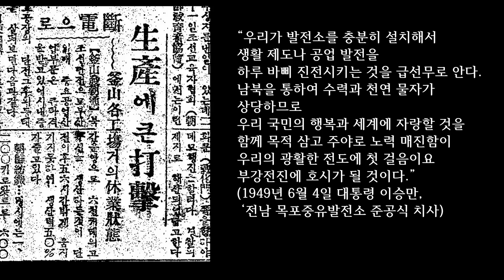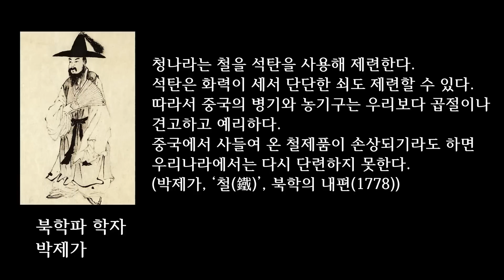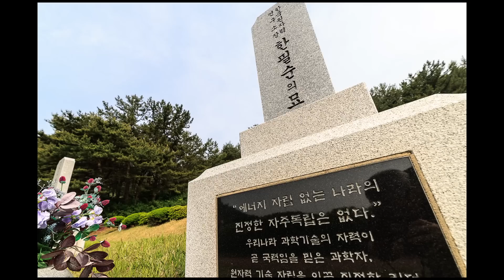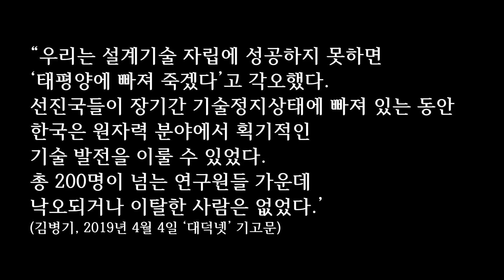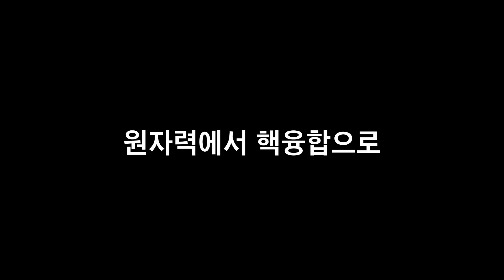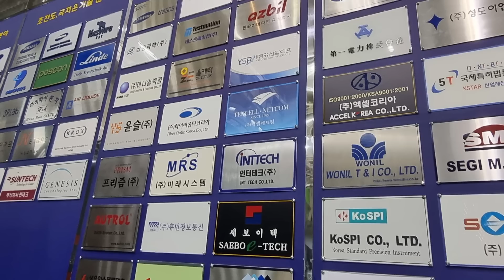[공화국 대한민국] 4.석탄도 모르던 나라, 지금 인공태양을 띄우다: 인력에서 핵융합으로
‘우리는 설계기술자립에 성공하지 못하면 “태평양에 빠져 죽겠다”는 각오였다. 그래서 선진국들이 장기간 기술정지상태에 빠져 있는 동안 한국은 원자력 분야에서 획기적인 기술 발전을 이룰 수 있었다. 총 200명이 넘는 연구자들 가운데 낙오자는 없었다.’
21세기 공화국 대한민국은 원자력을 세계에 수출하는가 하면 인공태양, 핵융합에너지 개발로 세계를 주도한다. 석탄도 활용하지 못했던 나라, 오로지 인력(人力)을 이용해 농사를 짓고 땔감을 확보하고 생활용품을 이용하며 삶을 영위하던 조선과 다른 나라다.
* 첫 화면에 시리즈 연번이 3회로 잘못 나갔습니다. 4회입니다.
* 참고문헌
- 대통령기록관, 대통령 연설문
- 박제가, ‘북학의’(1778), 안대회 역, 돌베개, 2013
- 이가환. ‘정헌쇄록(貞軒鎖錄)
- ‘고종실록’
- ‘독일인 헤르만 산더의 여행’, 국립민속박물관, 2006
- ‘한국원자력연구원 60년사’, 한국원자력연구원, 2019
- 과학 전문 저널 ‘대덕넷’